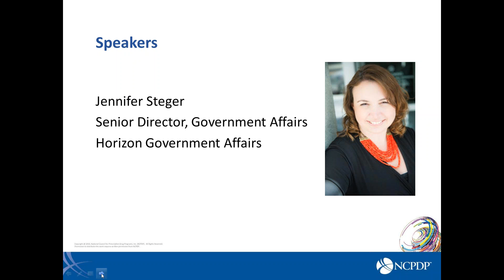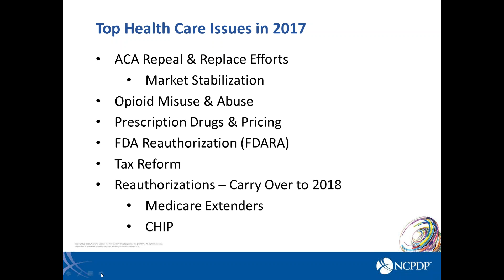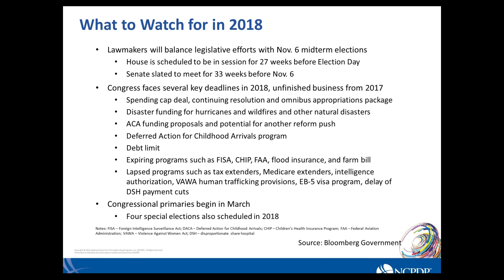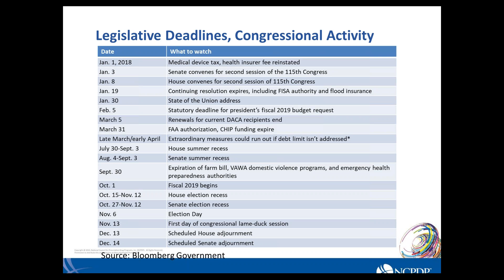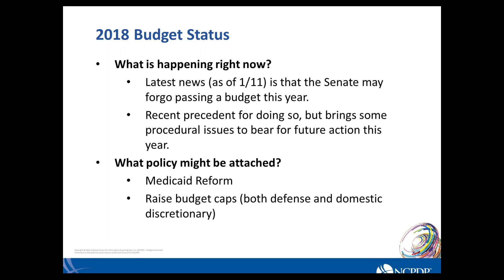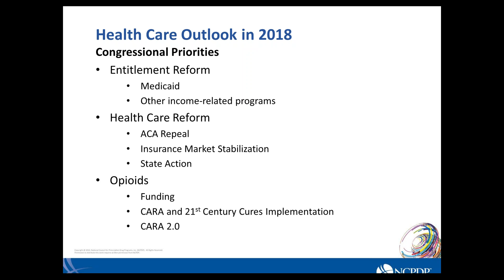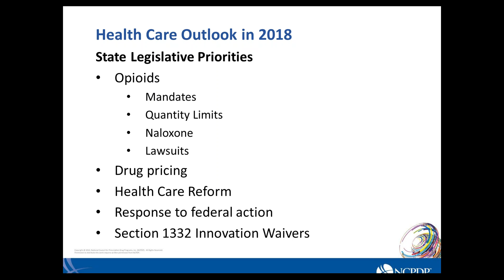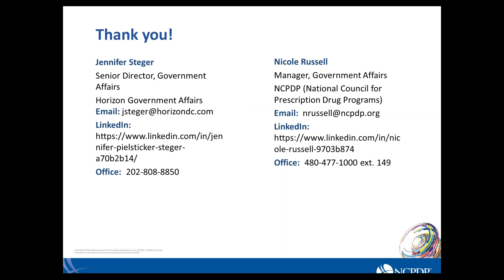NCPDP EDvocacy Series Part 3: D.C. Budget Talk for 2018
The deadline is looming as Congress works towards a final budget package for 2018. What does the future hold for key healthcare programs? The Trump Administration has proposed deep cuts to the Department of Health and Human Services. How will Congress respond? How will the budget talks affect the fight against prescription drug abuse and the opioid crisis?

• Speaker: Jennifer Steger, Senior Director, Government Affairs, Horizon Government Affairs